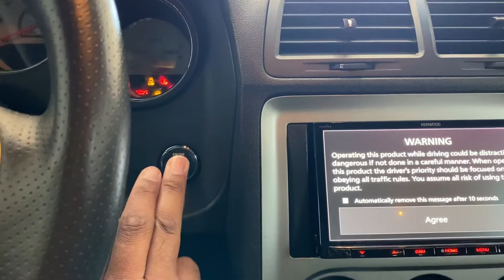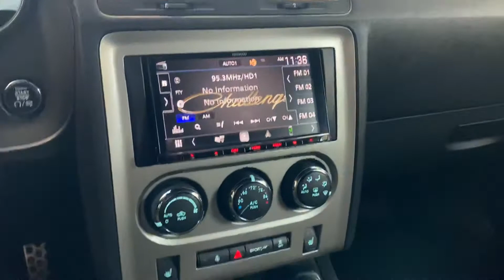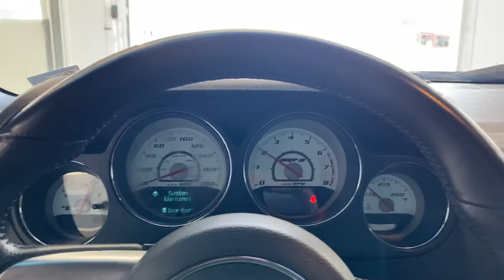2013 Dodge Challenger 392 Hemi SRT8 Supercharged Supercar Whipple Supercharger Fast!!!!!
2013 Dodge Challenger 392 Hemi SRT8 Supercharged Supercar. This car was locally owned and we have all the documentation for a replacement engine.  Engine is equipped with a Whipple supercharger system installed with complete tuning and upgrades. This Challenger is basically duplicating a hellcat as far as performance, hellcat clutch system backing up the manual shift transmission, 20 inch SRT wheels with big brake system, slotted rotors, two tone leather interior, Weather tech floor mats, embroidered seats, quick shift shifter, upgraded exhaust, cold air intake with cold air induction hood,and and much more. This is a well-built car with extremely well documented upgrades locally owned and very well-kept call for questions of details. This car with these upgrades should be 800+ HP.

For financing assistance with multiple credit unions and lenders in state and out of state apply (Please realize some vehicles may not qualify with all banks and all out of state situations; feel free to call ahead to verify). We also accept USAA and Navy Federal checks as well. We will be more than happy to work with your bank or credit union of choice. We can provide bill of sale, copy of title, etc. whatever they may request. Financing rates as low as 2.99% with qualified credit. We also accept cash deals. We assist with and transport to all 50 states even outside the country and will be happy to help with this process. for full listings of our 150 plus stock and lifted, accessorized trucks and SUVs gas and diesel, commercial work trucks, vans, tow trucks / rollbacks, and custom hauling vehicles of all shapes and sizes. This vehicle is at our 10016 Jefferson Davis Highway, Richmond, VA 23237 location.